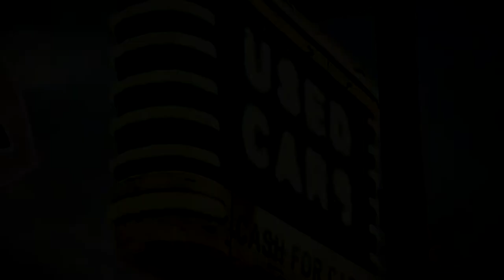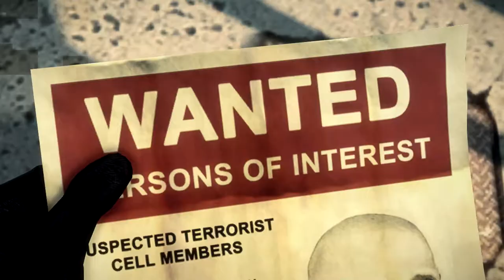DEAD RISING 3 Walkthrough - PART 17 - UNEXPECTED GUESTS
Dead Rising 3 Gameplay Walkthrough Part 17 includes the missions...

Unexpected Guests

This walkthrough for Dead Rising 3 available on the Xbox One and PC will include the Full Game, Main Campaign, Story Missions, Side Missions, Survivors, Psychopaths, Boss Battle, Collectibles, Gameplay, Exploration, Companions and Ending.

Dead Rising 3 is an action-adventure survival horror video game developed by Capcom Vancouver and published by Microsoft Studios. The game was released as a launch title for the Xbox One platform on November 22, 2013; a Microsoft Windows port published by Capcom was released on September 5, 2014. It was announced as an Xbox One exclusive during Microsoft's E3 2013 press conference on June 10, 2013.

Dead Rising 3 takes place in 2021, 10 years after the events of the Fortune City outbreak and 15 years after the Willamette outbreak. The story follows a young mechanic named Nick Ramos and his attempt to survive a massive zombie outbreak in the fictional city of Los Perdidos, California.

The game begins three days after the initial outbreak. After returning from a failed search for supplies, Nick reunites with some other survivors at a diner including his boss Rhonda, a girl named Annie, a trucker named Dick, a man named Peter and his mother. After the zombies break into the diner and kill Peter and his mother, Annie runs back to her own group of survivors. Nick and the others make it to Rhonda's auto shop and learn that the government is going to bomb the city in six days to stop the outbreak. The group drives to a military checkpoint, only to find everyone there dead and be ambushed by a rogue biker gang.

Following in the footsteps of previous installments, players control new protagonist Nick Ramos in third person. Players' primary focus is to search for supplies and weapons in order to fight many undead and complete missions. Dead Rising 3 is set in a vast, open world environment which is much larger than the worlds of Dead Rising and Dead Rising 2 combined. The game can render three times as many zombies on-screen at once as its predecessor. Players can save their progress anywhere, as opposed to limiting saves to toilets. The game includes a "Nightmare Mode" for those who would prefer the traditional time limit and save options. The game does not have load times.